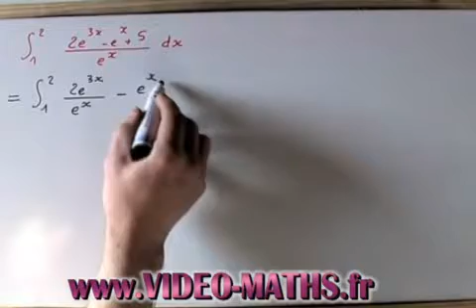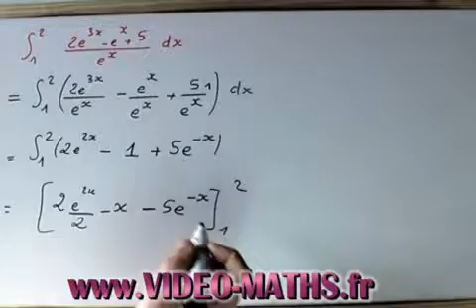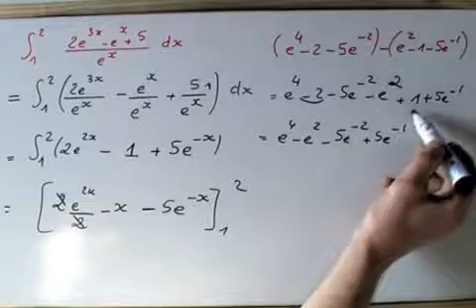Intégrales d'une fonction exponentielle quotient. maths TS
Calcul de l'intégrale en terminale S ou supérieur d'une fonction exponentielle avec la présence d'un quotient.
Simplification du résultat obtenu